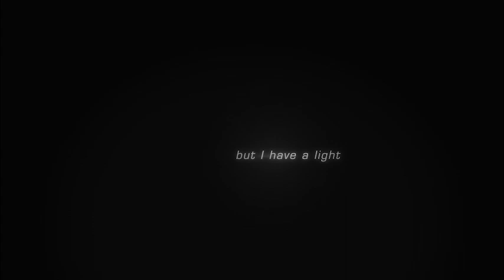Nemo - Untitled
The Untitled family of table lamps offers a minimalist solution for modern living. With its dynamic, angular design and an LED lightbulb that can be redirected either to the table or on the wall to create indirect lighting, the Untitled the table lamp creates a modern atmosphere in any interior. The series consists of two models, either with a linear head, or a spot which gives a more direct light. Both versions are available in either 2700K or 3000K.

SHOWROOM ADDRESS:
Tømmergravsgade 4B
2450 Copenhagen SV
Denmark